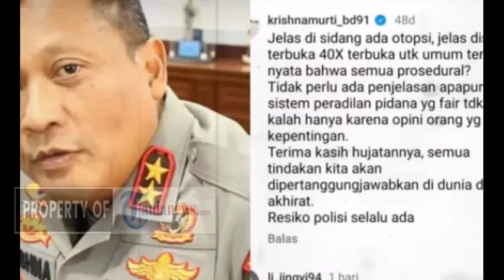BAK DILEMPAR K0TOR∆N ! KRISHNA MURTI SYOK MELIHAT BUKTI REKAMAN CCTV INI